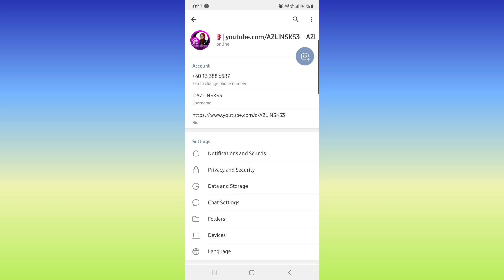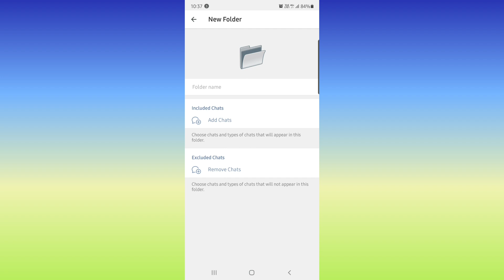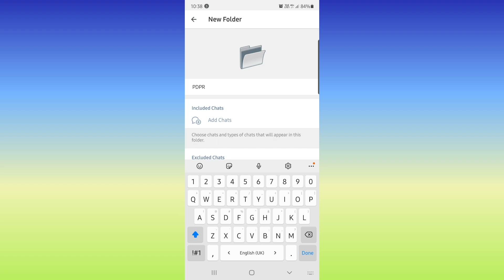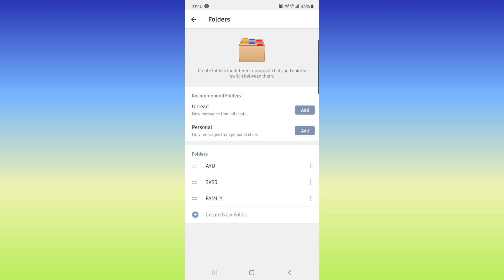Tips mengurus lambakan grup di TELEGRAM | Ibu Bapa tak pening dah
Lambakan grup dalam telegram pasti memeningkan kepala. Kini tidak lagi bila kita dapat membahagikan semua grup mengikut kumpulannya.